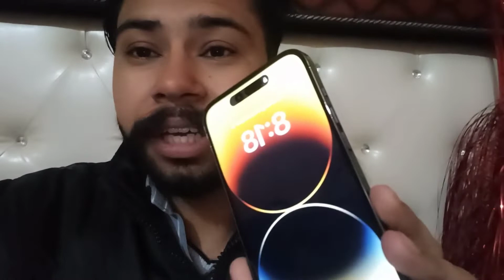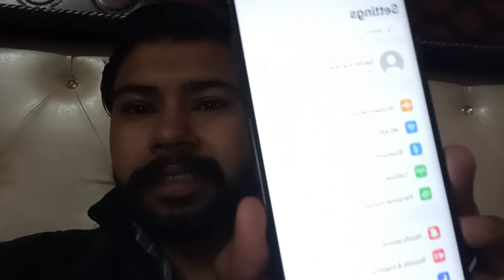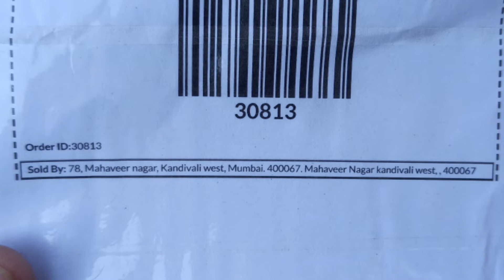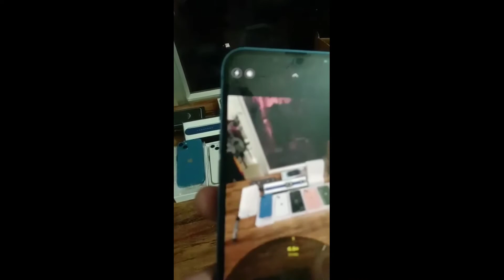iPhone Lene Se Pahle Ek Baar Jarur Dekhein - OLX पर धोखा | Refurbished ke naam par copy bechta hai😡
jis bande ko aap dekh rahe ho thumbnail me. isne olx par froud account bna rakha hai or Refurbished iPhone ke name par original video call par dikha ke apko copy iPhone bechta hai.